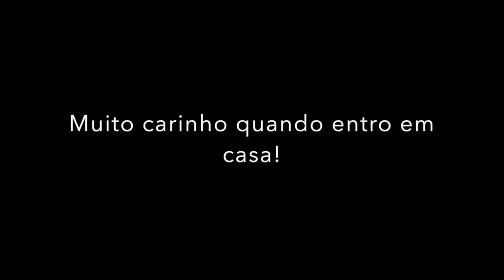VLOG DO MEU DIA: BABY V, ALMOÇO, EVENTO YOUTUBE E MAIS!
Sobre o vídeo: Muita gente adora assistir vlogs e, como eu também adoro acompanhar a vida de pessoas que eu gosto, decidi gravar para as leitorinhas e espectadoras que pediram.

O dia foi corrido e cheio de momentos maravilhosos com pessoas incríveis!! Encontrei Beca Brait, que é uma bonecaaa e eu adoro demais.. ela foi me buscar em casa para almoçarmos com Flavia Calina e a Bebê mais querida e amada do youtube: A Baby V!! Muito amor, né? Ainda tive o prazer de rever Bru, do blog "Comprando meu Apê".. só gente querida, viu?! Amei muito!

Depois do almoço ainda tive compromissos e o Evento de Parceiros do Youtube, que foi no Escritório do Google, aqui em São Paulo. Espero que tenham gostado!!